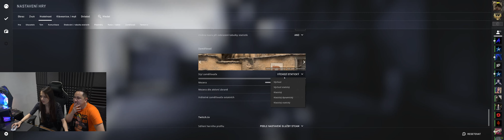CO TO JE?! CS:GO S MILEYSLIFE!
► Technika:

Základní deska: MSI X99A MPOWER
Procesor: Intel Core i7-5820K
Grafická karta: MSI GeForce GTX 1080 Ti GAMING X 11G
Paměť: Kingston HyperX Fury 32GB (Kit 4x8GB) 2400MHz DDR4 CL15, čer
Zdroj: Seasonic Platinum 860W (SS-860XP2 F3)
Kamera: Canon G7X mark II & Panasonic Lumix GH5
Webcam: Logitech Pro Stream Webcam C922 PRO
Mikrofon: Rode NT2A | RODE VideoMic Pro+ | Rode VideoMicro | Tascam DR-10 CS
Emulator: Elgato Game Capture HD60
Stativ: Manfrotto 755XB MDEVE
Hlava Stativu: Manfrotto MVH502AH

► Natáčecí programy a Editace:

QuickTime Player - Apple nahrávání
ShadowPlay - Nvidia